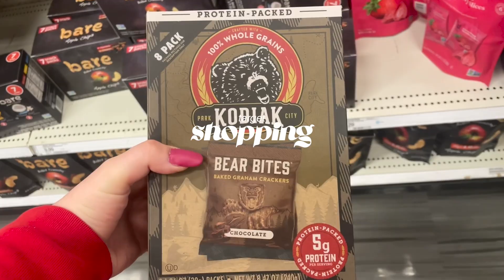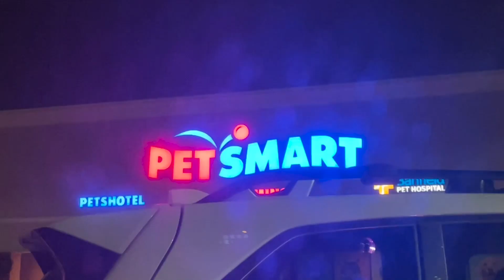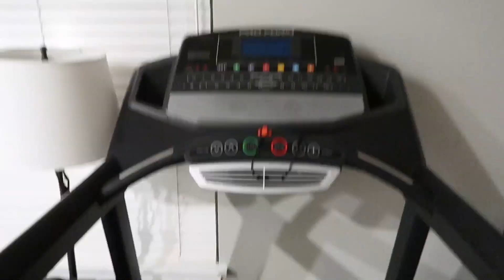VLOGMAS DAY 22 | pack with me for vacation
Watch me pack for vacation, head to target for a couple things + burn out haha

0:00 Intro
0:38 Gym
1:16 Target
2:48  Advent Calendar
3:42 Hair Treatment
4:06 Work
4:41 Maeve
7:25 Pack With Me
7:45 Hair
8:30 Pack With Me
9:09 Outro